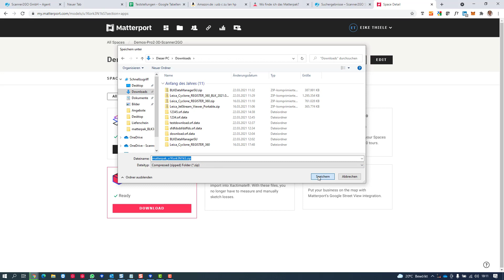Wo finde ich das Matterpak von Matterport? - Scanner2GO